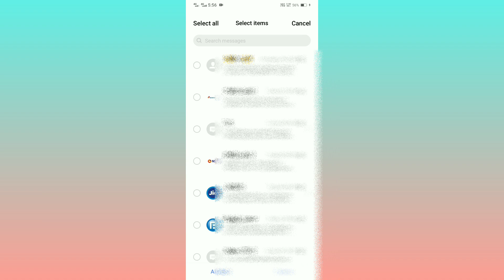Delete All Message from phone At Once ? Phone se All message kaise delete kare ?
how to delete all messages from phone,
delete all messages on android,
delete all messages from gmail,
how to delete all messages on android phone,
delete all messages from facebook,
delete all messages,
delete all message from messenger,
how to delete all messages from nokia phone,
delete all emails from one sender gmail,
delete all message on messenger,
delete all message on instagram,
delete all message on facebook,
delete all messages whatsapp,
how to delete sms messages permanently,
how to delete all sms messages,
how to delete all messages in mobile,
how to delete all messages in android phone,
delete all sms android,
delete old sms recovery from mobile,
how to delete all sms at once